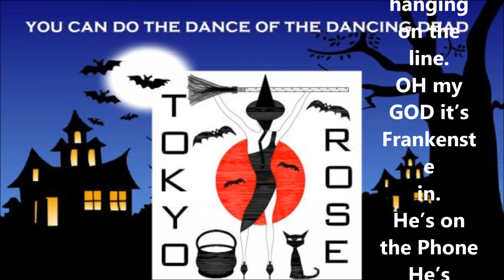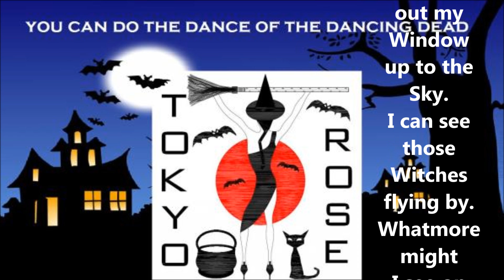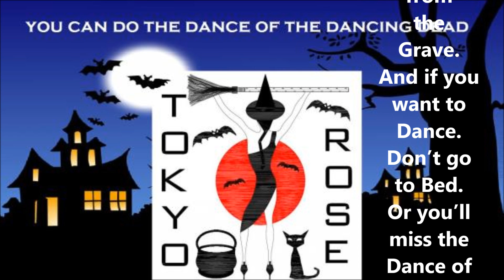Monster Halloween Music Song - Lyrics for a halloween thriller song to sing at a halloween party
Monster Halloween Music Songs a top 13 Halloween scarey song to scare the children and kids when they play trick and treat at the Halloween party for their Happy Halloween Dance or Halloween School Party or even a Halloween game. The Halloween Song Lyrics are in the Halloween Song Video. Enjoy singing this Scary Halloween Song to your School friends at your Halloween School Party. Enjoy dressing in your Halloween Costumes for Halloween 2013.
HALLOWEEN SONG LYRICS
Tonight we Scream.
It's Halloween
I can hear the screams out on the street.
Hope it's just the kids playing Trick or Treat
Who might that be hanging on the line.
OH my GOD it's Frankenstein.
He's on the Phone
He's knows I'm Home.
And all alone.

It's time to scream.
Playing Trick or Treat on a Halloween
I said Hey Hey Hey.
Tonight we Rave.
When the Dancing Dead Rise from the Grave.
And if you want to Dance.
Or you'll miss the Dance of the Dancing Dead.

Looking out my Window up to the Sky.
I can see those Witches flying by.
What more might I see on Halloween.
Oh my GOD they Haunting Me.
They on the Street.
They are at my Door.
What do they want me for.

Tonight we Rave.

Now I'm too scared to go to Bed.
In case I wake up without my Head.
So I think I'll Dance.
I'll do the Dance of the Dancing Dead
You can do the Dance of the Dancing Dead.

Tonight we Rave.
It's Halloween.
Tonight we Rave.
copyright Buckham/Barclay performed by Tokyo Rose